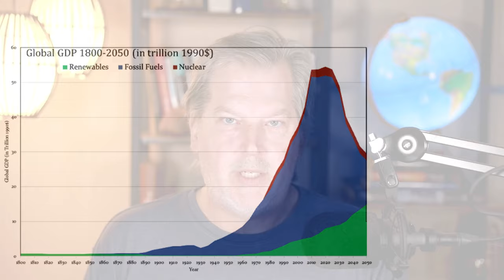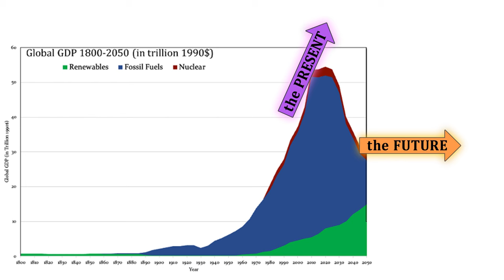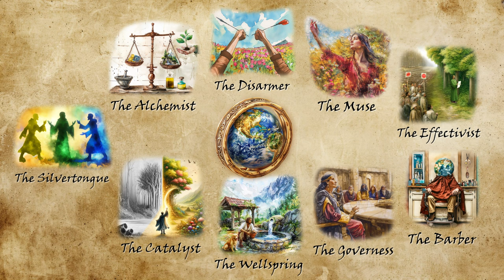The Fellowship of the Ring: 'Bend Not Break' Version | Frankly #58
Description

In this Frankly, Nate recasts his favorite book series, the Hobbit and the Lord of the Rings by J.R.R. Tolkien, with some speculative “archetypes” of our human world grouped by various timelines. The eventual reduction in energy and material accessibility will likely alter the archetypes that we’re familiar with today - perhaps to become something not helpful to larger society. What categories of human archetypes in the future will have the potential to best influence their communities and the Earth? What will the most powerful among us choose when it comes to protecting their (monetary, temporary) wealth vs using it towards prosocial collective responses? Finally, and most importantly what archetypes will form a new Fellowship of humans to ‘bring the ring to Mordor’ during humanity’s ‘Bend not Break’ moment? Which archetype do you resonate with? Are there others?

Artwork concepts by Nate Hagens, Natasha Linhart, and Leslie Bart-Lutz.  Art compiled and edited by Jay Figuerdo using AI software Mid-Journey and other tools.